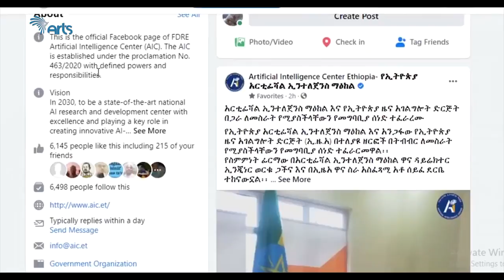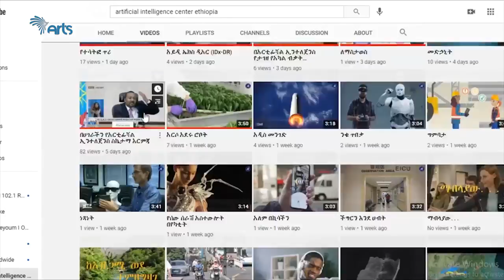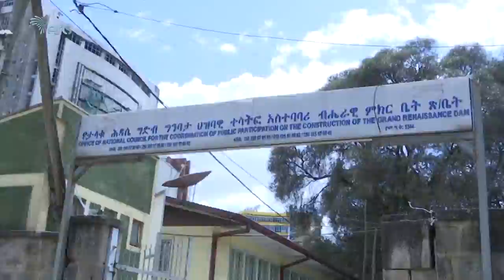English weekly news with Peter Nash@ArtsTvWorld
English weekly news with Peter Nash @Arts Tv World